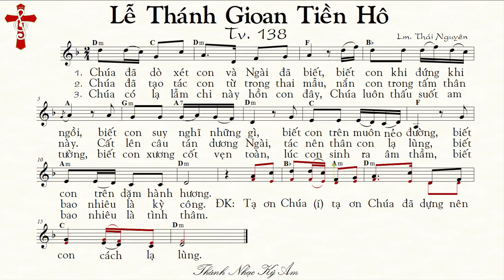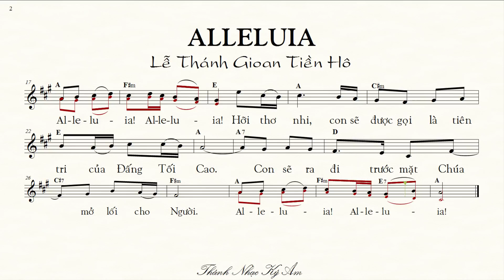Lễ Thánh Gioan Tiền Hô THÁNH VỊNH ĐÁP CA 138 Lm Thái Nguyên [Thánh Nhạc Ký Âm] TnkaLTGTHtn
TỰA BẢN NHẠC: THÁNH VỊNH ĐÁP CA 138 Lễ Thánh Gioan Tiền Hô Lm Thái Nguyên
MÃ TÌM KIẾM TRÊN GOOGLE, YAHOO. : TnkaLTGTHtn
LỜI HÁT: THÁNH VỊNH ĐÁP CA 138 Lễ Thánh Gioan Tiền Hô  Lm. Thái Nguyên
1.  Chúa đã dò xét con và Ngài đã biết, biết con khi đứng khi ngồi, biết con suy nghĩ những gì, biết con trên muôn nẻo đường, biết con trên dặm hành hương.
2.  Chúa đã tạo tác con từ trong thai mẫu, nắn con trong tấm thân này. Cất lên câu tán dương Ngài, tác nên thân con lạ lùng, biết bao nhiêu là kỳ công.
3.  Chúa có lạ lẫm chi này hồn con đây, Chúa luôn thấu suốt am tường, biết con xương cốt vẹn toàn, lúc con sinh ra âm thầm, biết bao nhiêu là tình thâm.
ĐK:  Tạ ơn Chúa ( í ) tạ ơn Chúa đã dựng nên con cách lạ lùng. ALLELUIA
Al- le- lu- ia! Al- le- lu- ia! Hỡi thơ nhi, con sẽ được gọi là tiên tri của Đấng Tối Cao. Con sẽ ra đi trước mặt Chúa mở lối cho Người. Al- le- lu- ia! Al- le- lu- ia!